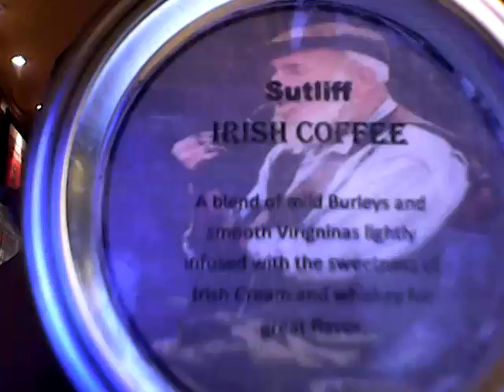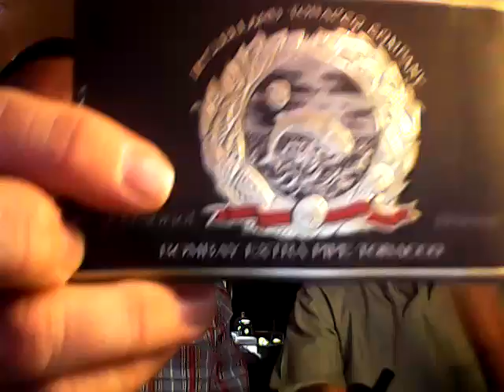013 Piping with My Co-worker & the Up and Coming Nashville Pipe Show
Enjoying a bowl of Irish Coffee in my TPE pipe, with my Co-worker Jeff (who is smoking some McClelland - Bombay Extra in his GBD Celebrity). Our excitement builds as the Nashville Pipe Show nears!